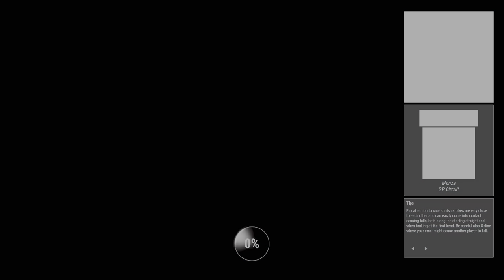RIDE 4 | Career [32] | World League | Stock | Classic Stock 750 Cup (PS5)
60fps / 4K / HDR

00:10 Cadwell Park - Full Circuit (Single Race) // Honda NR 750 1992
09:11 Imatra - Full Circuit (Single Race) // Honda RVF750 RC45 1994
20:07 Monza - GP Circuit (Single Race) // Honda RVF750 RC45 1994
31:21 Championship Race #1: Brands Hatch - GP Circuit (Single Race) // Honda RVF750 RC45 1994
40:05 Championship Race #2: VIRginia International Raceway - North Course (Single Race) // Honda RVF750 RC45 1994
48:21 Championship Race #3: Tsukuba - Motorcycle variant (Single Race) // Honda RVF750 RC45 1994